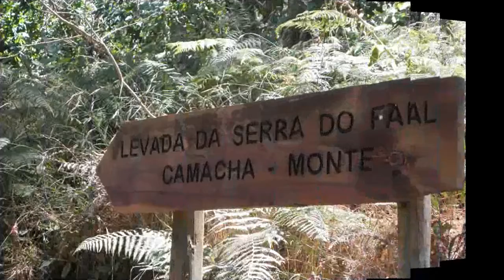Madeira Vacation 2/3 :: Madeira Travel Guide :: TodayTourism.com